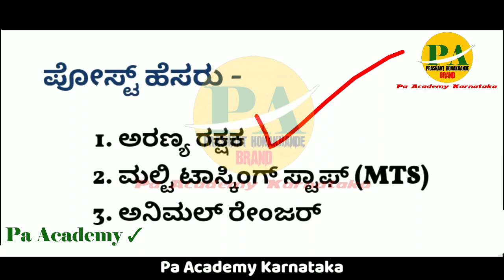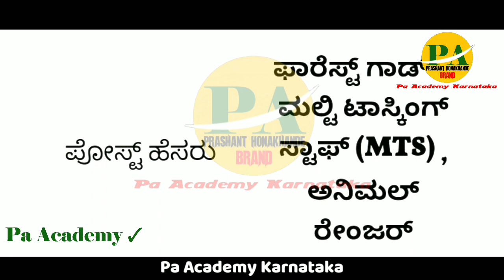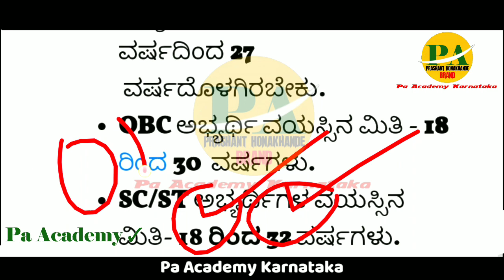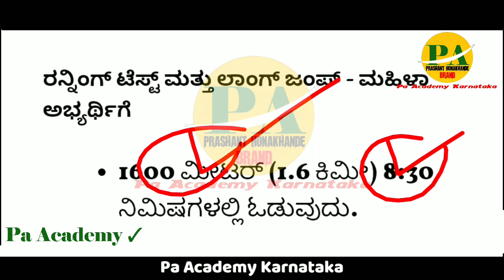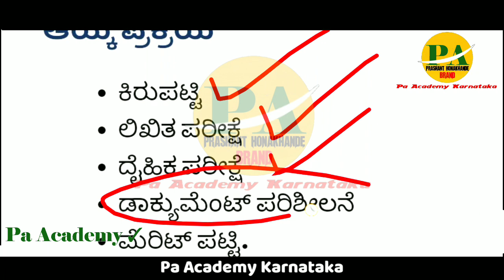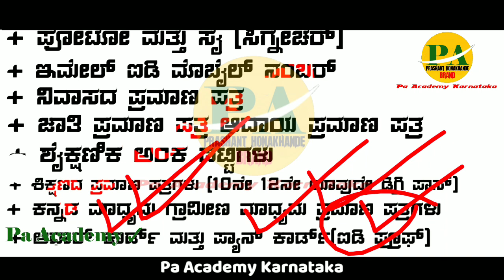803 Indian Forest Department Govt Jobs Recruitment | ಅರಣ್ಯ ಇಲಾಖೆ ನೇಮಕಾತಿ |Karnataka |Forest Guard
803 Indian Forest Department Govt Jobs Recruitment | ಅರಣ್ಯ ಇಲಾಖೆ ನೇಮಕಾತಿ |Karnataka |Forest Guard